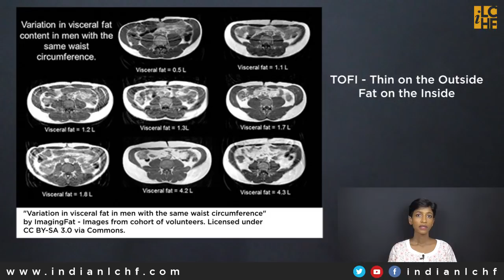What is Fasting: a simple explanation about what happens in your body when you fast!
Explanation about how the body processes different energy sources - carbohydrates, protein and fat, with an easy-to-understand illustration about fasting (using fridge and freezer) and how the body uses stored fat reserves.